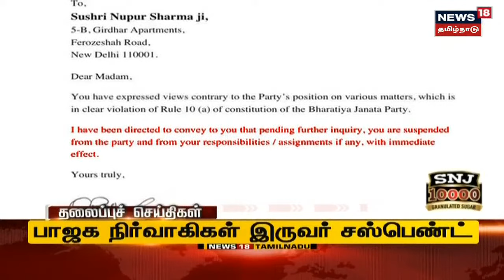Tamil Headlines | தற்போதைய நேரத்திற்கான செய்திகள் | News18 Tamil Nadu Headlines | Sun June 05 2022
Tamil Headlines | தற்போதைய நேரத்திற்கான செய்திகள் | News18 Tamil Nadu Headlines | Sun June 05 2022 | செய்திகளை  துல்லியமாகவும் துரிதமாகவும் வழங்கும் தமிழகத்தின் முதன்மை செய்தி தொலைக்காட்சி உங்கள் நியூஸ் 18 தமிழ்நாடு.